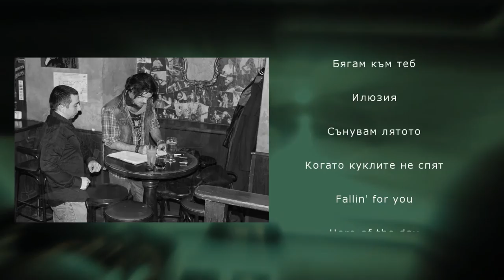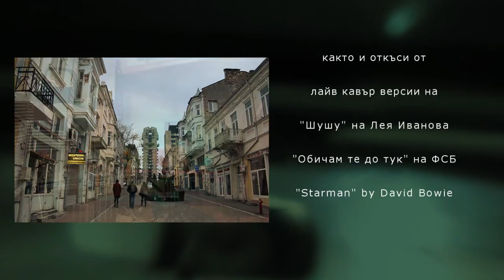Ross'N Lorina THE FILM - LIVE ON TOUR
Ross'N Lorina LIVE featuring: Kalin Jechev and Ivan Gatev
Video edit from our Mini Winter Tour